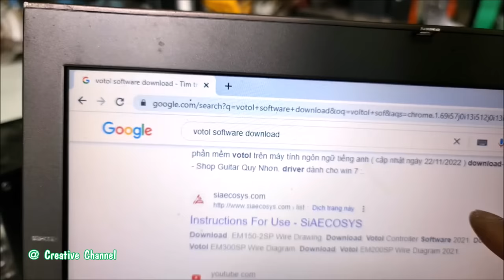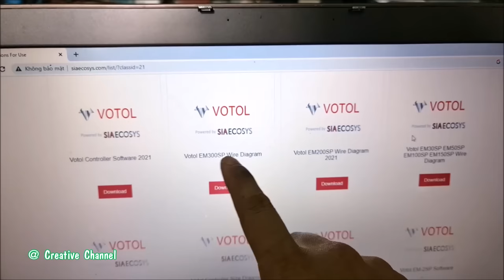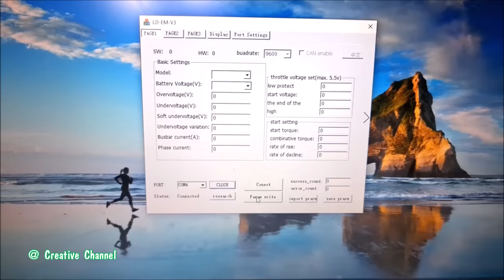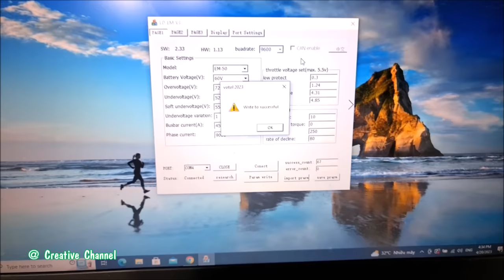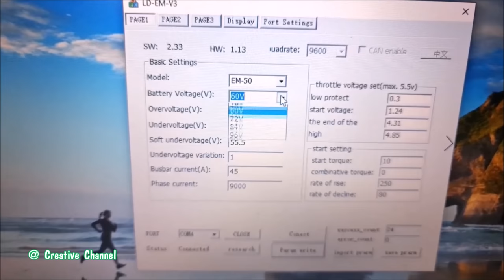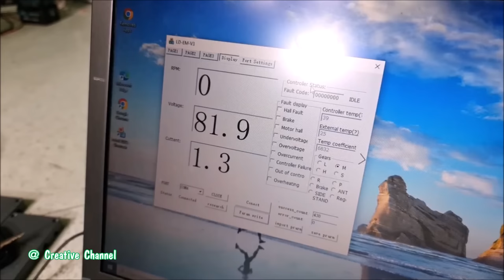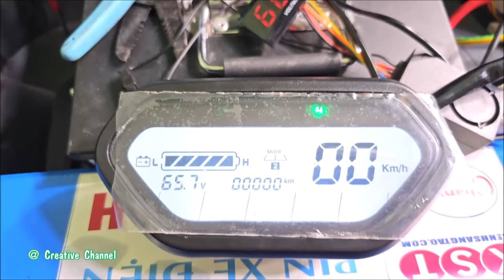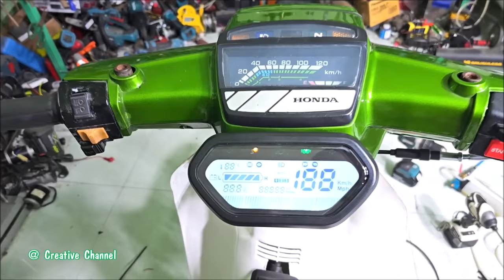Conversion Motorbike Hybrid - Petrol and Electric 60-72v 2000W - HONDA DREAM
How to Build A Petrol and Electric Hybrid Bike 2000W at Home.
- I am using Yuma Motor 17 Inch 2000W 72V Bldc Hub Brushless
+ Votol EM-50S Controller
it can self-recharge the battery pack when running on gasoline.